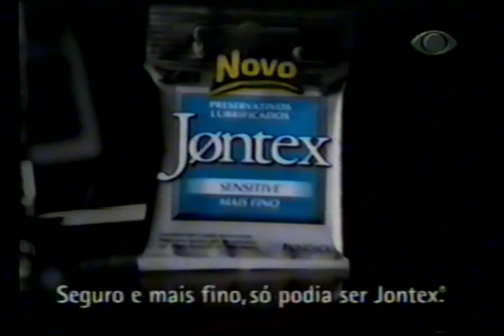Esporte Total 1ª Edição - Edição na Íntegra (29/03/2004)